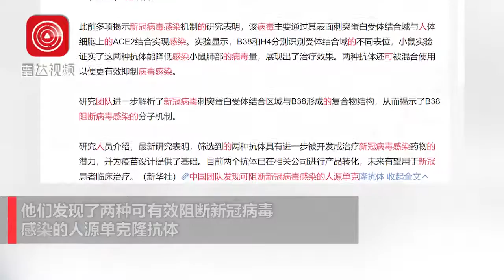重磅！中国团队发现可阻断新冠感染的抗体，有助于疫苗研发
中国科研团队近日在美国《科学》杂志在线发表论文说，他们发现了两种可有效阻断新冠病毒感染的人源单克隆抗体，有望用于抗新冠药物和疫苗的研发。

新华社北京2020年5月18日电  中国科研团队近日在美国《科学》杂志在线发表论文说，他们发现了两种可有效阻断新冠病毒感染的人源单克隆抗体，有望用于抗新冠药物和疫苗的研发。

中国首都医科大学、中国科学院微生物研究所、中国科学院天津工业生物技术研究所、深圳市第三人民医院等多家单位参与这项研究。研究人员从一名新冠康复患者的外周血单核细胞中分离出4种人源单克隆抗体。实验显示，这4种抗体对新型冠状病毒均有中和能力。其中，分别被称为B38和H4的两种抗体能够阻断新冠病毒刺突蛋白的受体结合域与其受体“血管紧张素转化酶2（ACE2）”的结合。

此前多项揭示新冠病毒感染机制的研究表明，该病毒主要通过其表面刺突蛋白受体结合域与人体细胞上的ACE2结合实现感染。实验显示，B38和H4分别识别受体结合域的不同表位，小鼠实验证实了这两种抗体能降低感染小鼠肺部的病毒量，展现出了治疗效果。两种抗体还可被混合使用以便更有效抑制病毒感染。

研究团队进一步解析了新冠病毒刺突蛋白受体结合区域与B38形成的复合物结构，从而揭示了B38阻断病毒感染的分子机制。

研究人员介绍，最新研究表明，筛选到的两种抗体具有进一步被开发成治疗新冠病毒感染药物的潜力，并为疫苗设计提供了基础。目前两个抗体已在相关公司进行产品转化，未来有望用于新冠患者临床治疗。